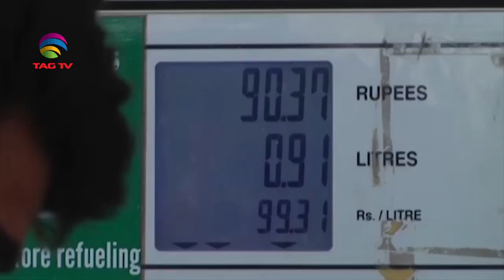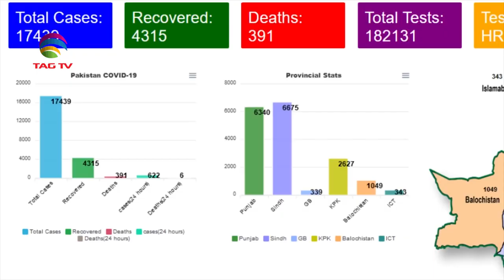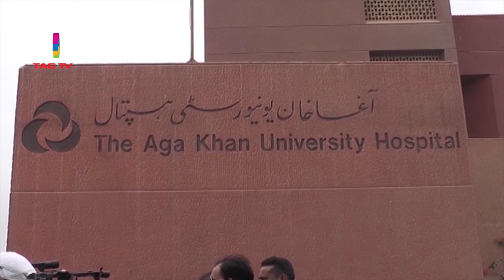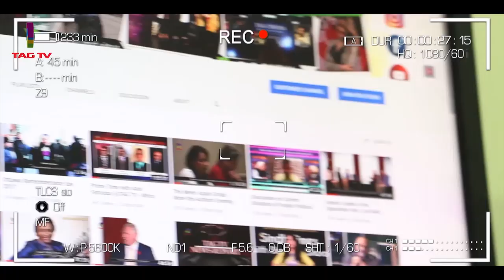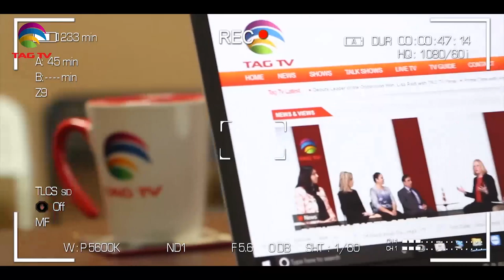Pakistan Weekly News Roundup with Waqar Hussain @TAG TV - May 3, 2020